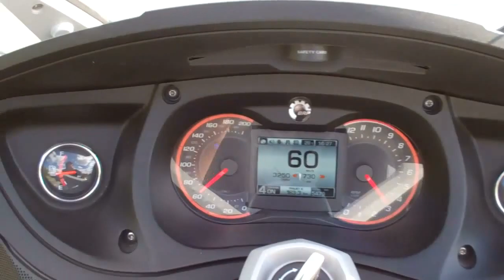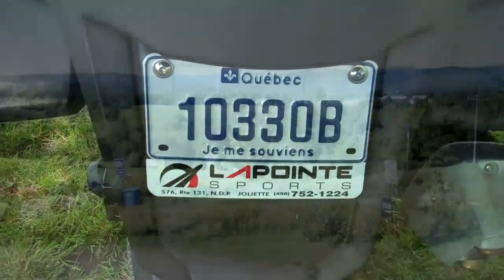SpyderMania 2012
Created on août 20, 2012 using FlipShare.